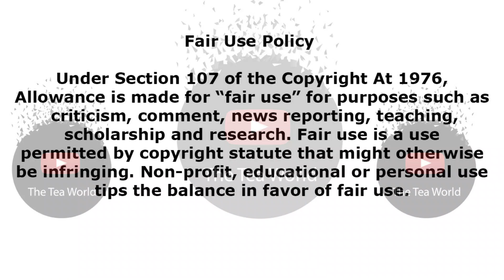Natasha and Lorch proves their love once again